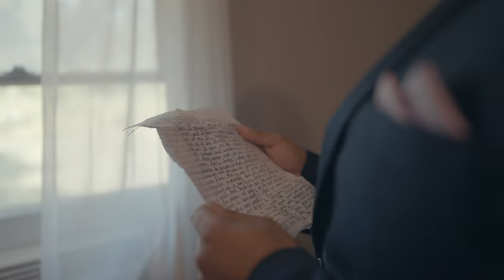They Waited for God's Timing!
This video highlights the wedding day of Matthew & Emily. In God's perfect timing, they met each other and soon fell in love! They endured the various trials that led up to their marriage because God knew they were a perfect match.

Song:
You Make Me Brave - Bethel Music

Assistant:
Noah Riehle